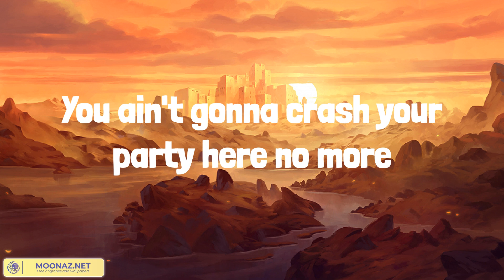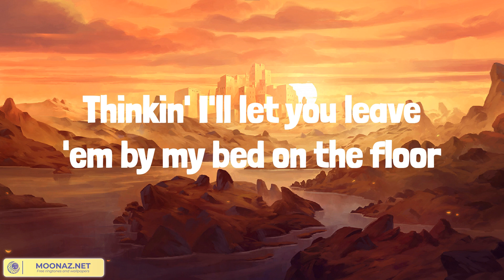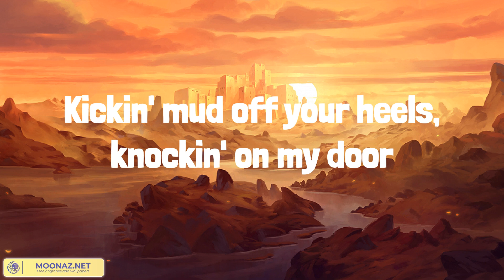Stop Draggin' Your Boots (Lyrics Mix) Danielle Bradbery, Maddie & Tae, Ingrid Andress, Luke Combs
00:00 Danielle Bradbery - Stop Draggin' Your Boots
02:44 Maddie & Tae - Die From A Broken Heart
05:52 Ingrid Andress - More Hearts Than Mine
09:26 Luke Combs - When It Rains It Pours

You say you want me and then you don't
One day you're whiskey hot and then you're beer cold
Sometimes you're in, sometimes you're out
Sometimes a girl gotta put her foot down
Stop draggin' your boots up onto my porch
Kickin' mud off your heels, knockin' on my door
Thinkin' I'll let you leave 'em by my bed on the floor
You ain't gonna crash your party here no more
You better get to walkin' if you don't want what you got
Either love me or not, just stop draggin' your boots
"There're more fishes out in the sea"
I can hear my mama tellin' me
"Cut 'em loose, throw 'em back if they play with your heart
There're plenty more boys at the bar"
Draggin' your boots
Oh no
You're outta time (you're outta time)
Make up your mind (make up your mind)
Either you don't or you do
Either love me or not, just stop
Stop draggin' your boots
Oh no, oh no
Na-na-na-na-na
Na-na-na-na-na